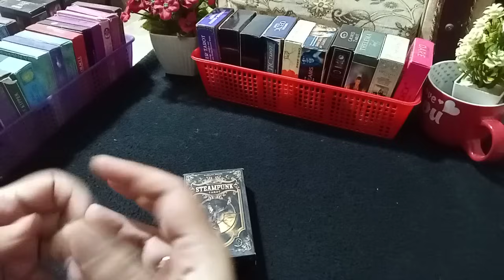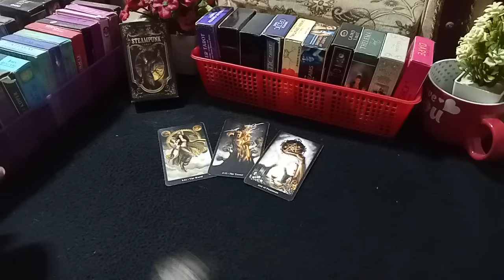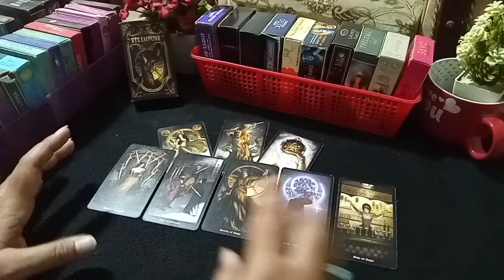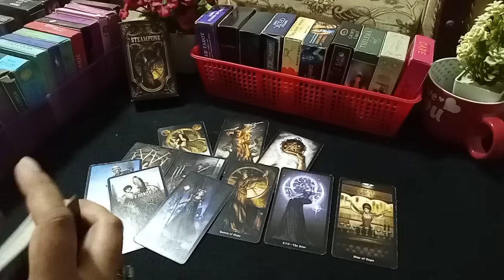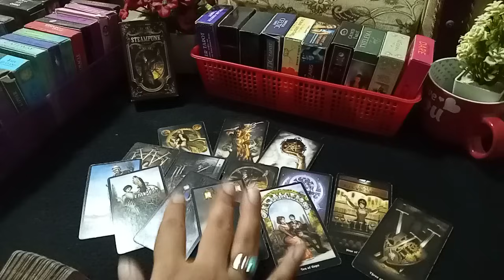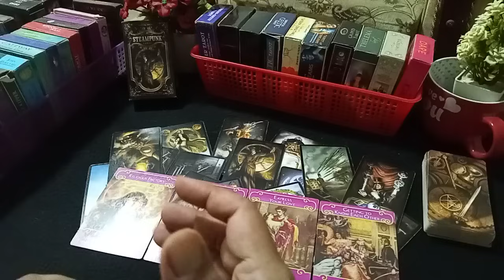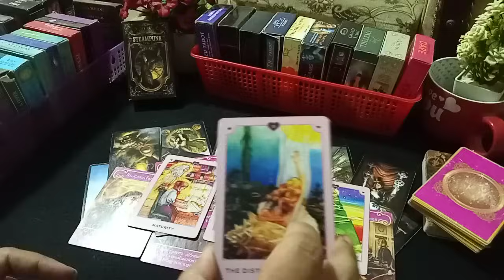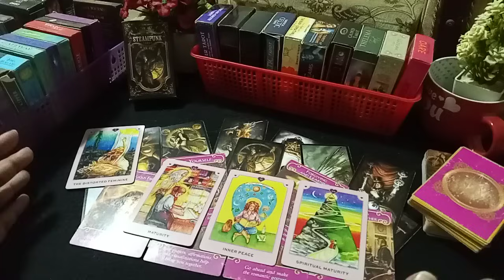❤️WHAT ARE YOUR DOUBTS ON YOUR PERSON 🤔 HINDI-URDU TAROT 💕doubts